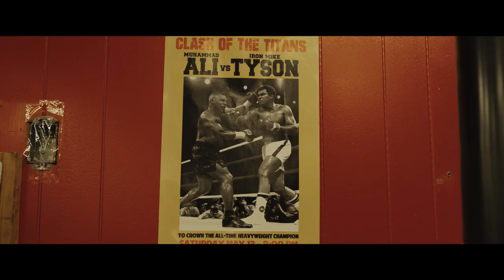Shot on BMPCC 6K + Sigma Art 18-35mm ( Coach Blue Boxing - Documentary )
I got the opportunity to work with The Dream Purpose Project to direct this film with the talented Coach Blue. Got to know more about his career and what motivates him daily.

Make sure to check out Duran Founder of The Dream Purpose Project who also helped film

Thank you to Syhime for being a part of the film

Camera:
BMPCC 6k
Lens